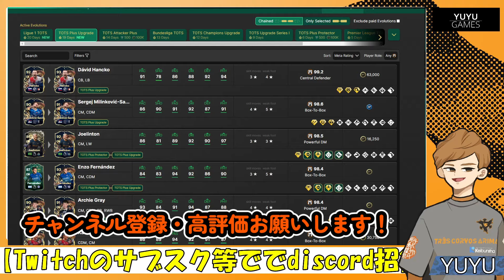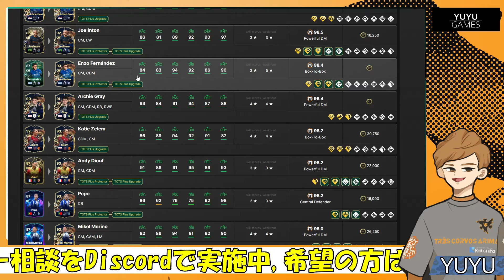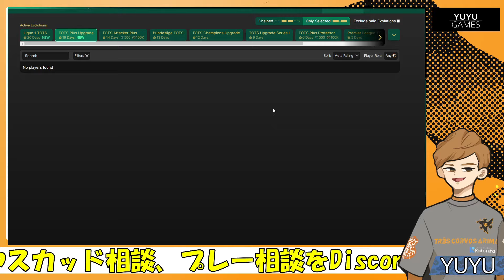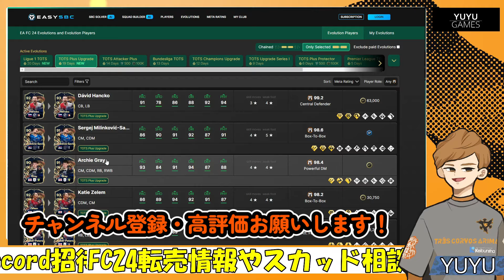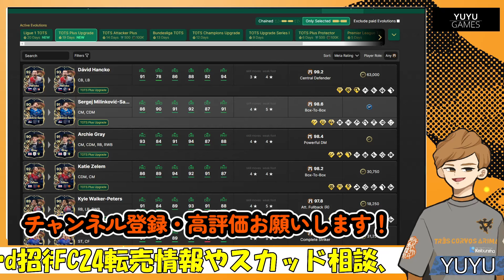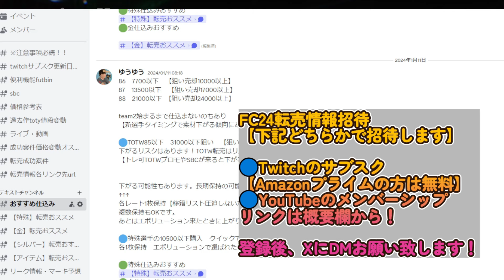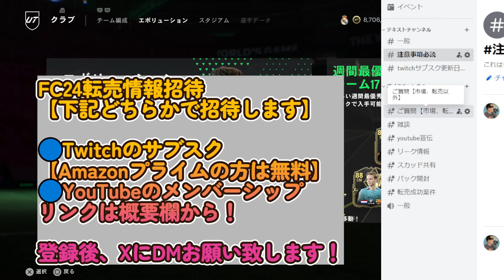【FC24 】無料で作成可能！新エボリューションTOTS Plus Upgrade！おススメ選手紹介！【エボリューション】